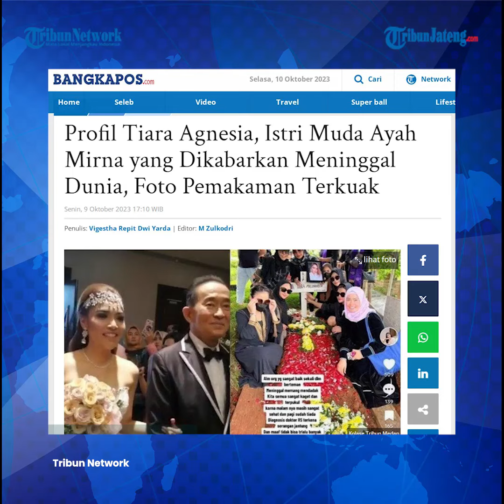Tiara Agnesia Istri Kedua Ayah Mirna Meninggal Mendadak Dinilai Janggal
Lama tak terdengar, istri muda ayah Mirna, Tiara Agnesia kini dikabarkan telah meninggal dunia.

Sahabat Tiara Agnesia pun sempat mengungkapkan kejanggalan soal penyebab kematian ibu tiri Mirna itu.

Host: Elsa